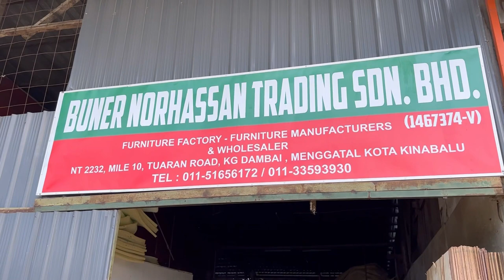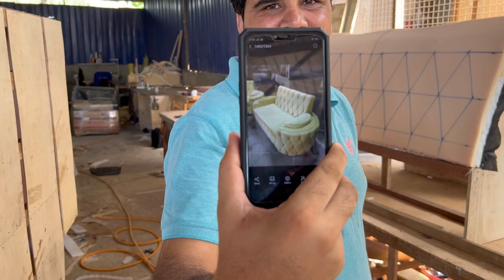Pakistani business community in sabah Malaysia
How to start business in sabah
Success stories of Pakistanis is n sabah malaysia